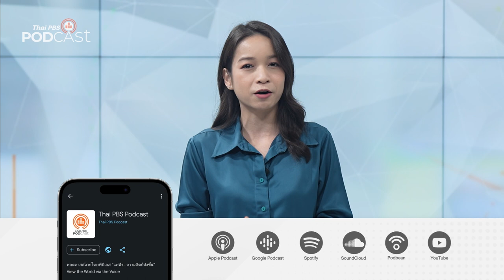อาหารอวกาศ | Podcast Review | 01 มี.ค. 67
Starstuffเรื่องเล่าจากดวงดาว พาสำรวจเรื่องราวการกินของ นักบินอวกาศ ที่นานาชาติต่างส่งอาหารหลากหลายเมนูขึ้นไป เพื่อให้นักบินได้กินอะไรอร่อย ๆ ได้ บนอวกาศได้